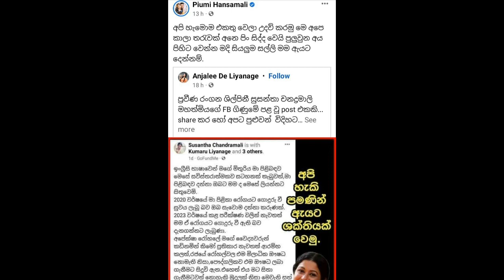පියුමි හංසමාලිගෙන් සුසන්තා චන්ද්‍රමාලිගේ ජීවිතේ රැකගන්න කෝටි ගාණක් | Susantha Chandramali news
jani priyai
gossipinsri lanka
birthday surprise,
political gossip sri lanka sinhala,
actors gossip in sri lanka,